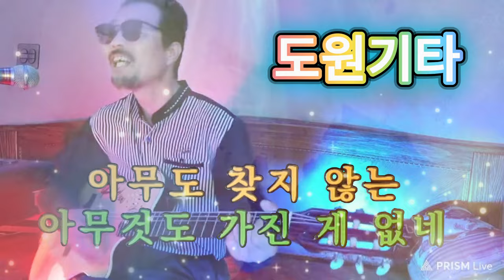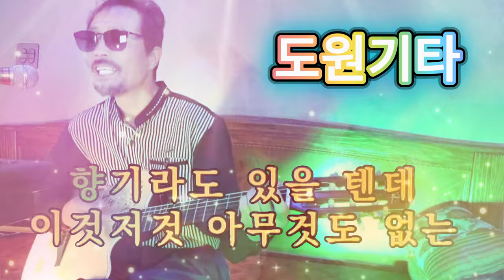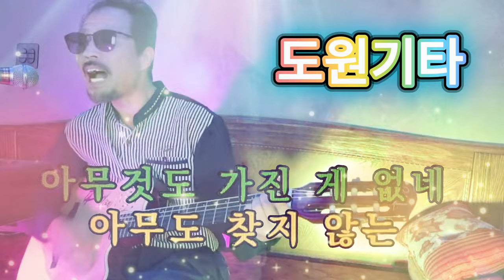잡초 디스코 버전 (가수 나훈아) [도원기타 커버송]